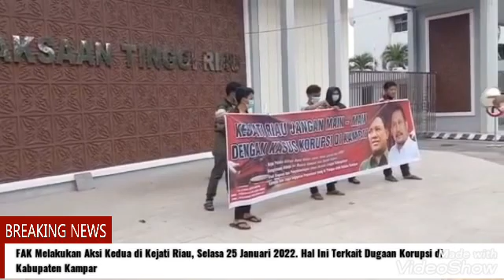FAK Melakukan Orasi Kedua di Kejati Riau, Selasa 25 Januari 2022. Terkait Dugaan Korupsi di Kampar